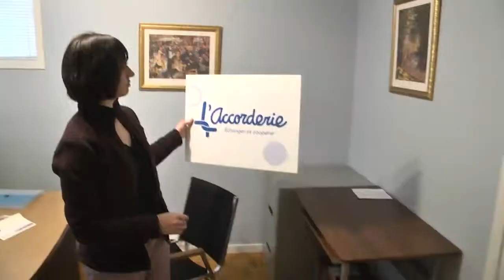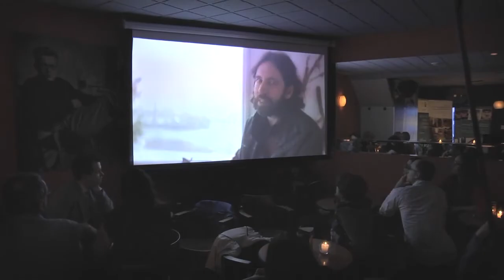L'Accorderie de Sherbrooke : une nouvelle coopérative d'échange - Estrieplus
Il aura fallu deux années de labeur pour donner naissance à l'Accorderie de Sherbrooke, la septième coopérative du genre au Québec.